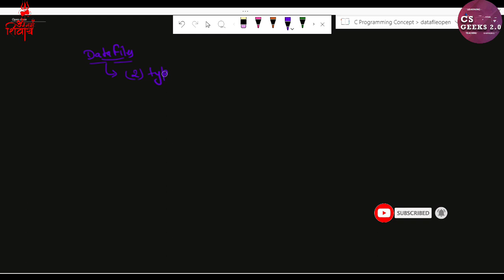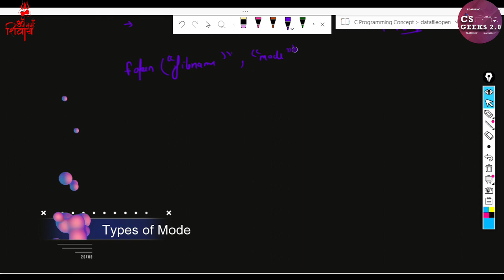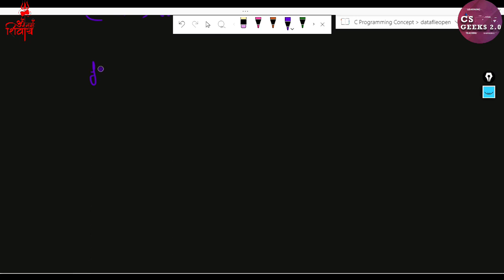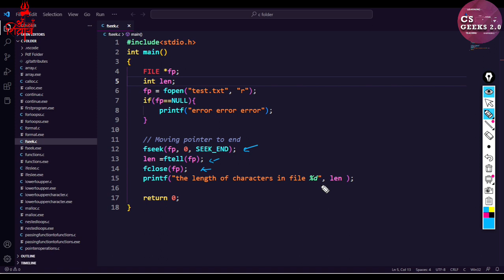C Class#55:--Fopen, Fseek, Ftell  || SEEK_SET, SEEK_CUR, SEEK_END || Files Modes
In this course, I'll show you the basics of a C program, and then we'll dive into the details of data types, strings, and variables.
Then, I'll show you how these basic ideas fit together with control structures like loops and if statements. After that, we'll take a look at how C organizes information in arrays and how it manages memory using pointers.

Time Stamps:--
Intro:--00:00:00
Type Of Data File:-- 00:00:40
Fopen:--00:04:59
Modes for opening a File:--00:05:59
Fseek( ) & Ftell( ):--00:11:18
offset:--00:13:37
Whence SEEK_SET, SEEK_CUR, SEEK_END :--00:14:47